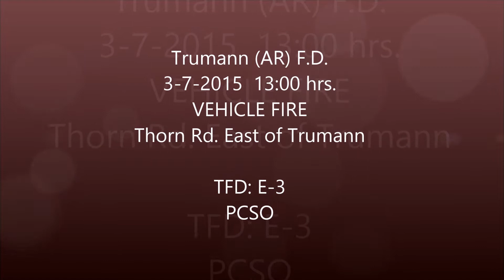Trumann FD Vehicle Fire 7-Mar-15 (Helmet Cam)